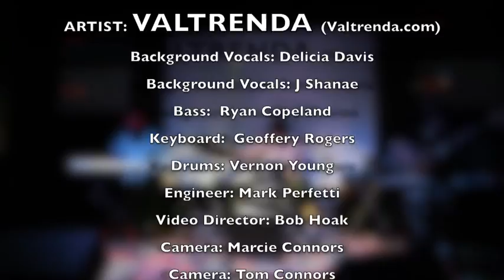ValTrenda's Performance promo (f)